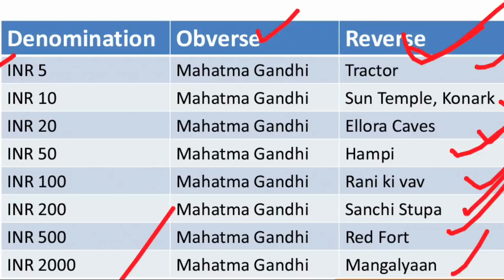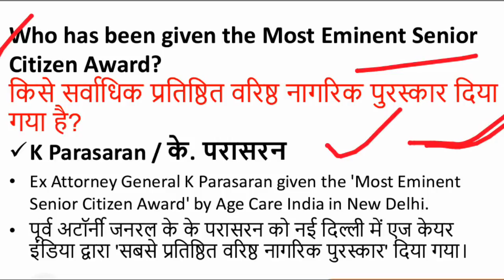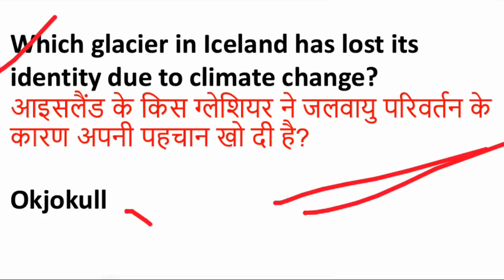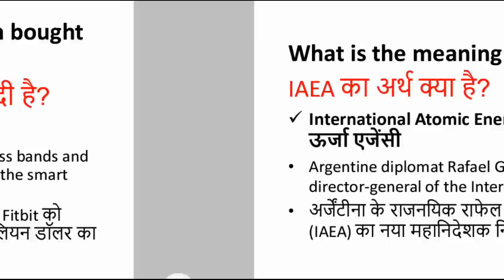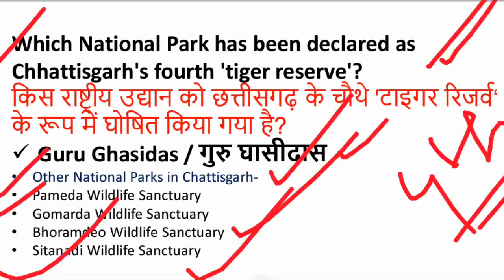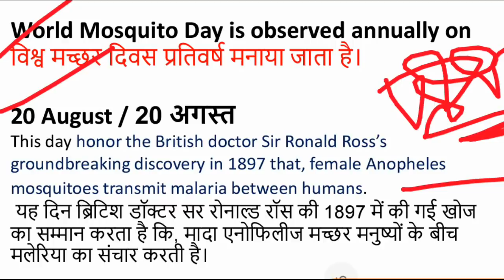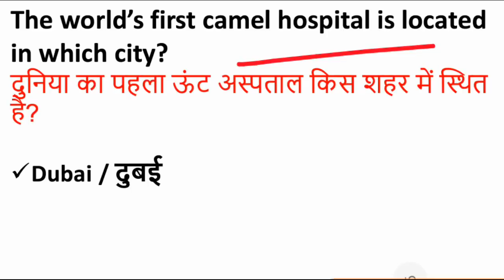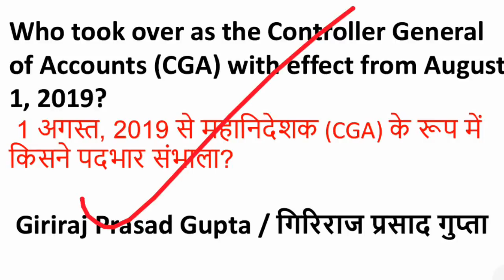1 Year Current Affairs 2019 | January to December 2019 Top Current Affairs MCQs in Hindi and English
1 Year Current Affairs 2019 | January to December 2019 Top Current Affairs MCQs in Hindi and English

Important Current Affairs January to December 2019 / Current Affairs in Hindi / Top Current Affairs by edujosh / Important Current Affairs Question for upcoming 2019 Exam - Railway, SSC cpo, ssc cgl, Bank, PCS, RRB NTPC, UPSSSC, UPPCS, UP SI, Bihar SI, BSSC, Group D 2019.